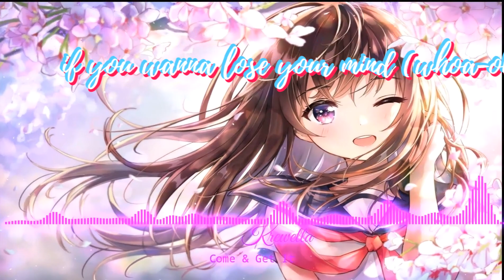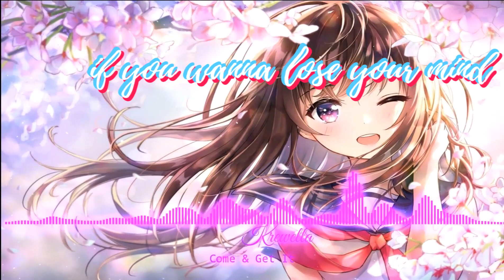Nightcore ~ Come And Get it (Lyrics)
Used track:Krewella - Come & Get It

Used programs/apps:
audio edit: Audacity
Vizualization: Avee player
Lyrics: CapCut